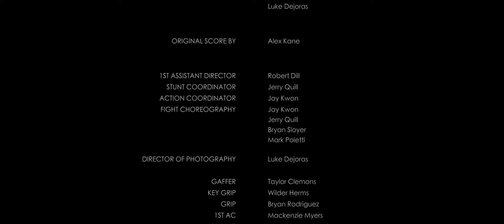"Dead by Daylight" | ACTION HORROR SHORT FILM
Eric Valko wants to put his dark past behind him, but the ones he works for won’t make it easy.

The first step? Survive the night.

Written & Directed by:
Luke Dejoras & Mark Poletti

Cast:
Erik Valko - Mark Poletti
Dex - Tim Chivalette
Malik - Jay Kwon
Anya - Samantha Miller
Rone - Nathan People
Darius - Yoshua Sudarso

Stunt Performers:
Jerry Quill
Allen Quindiagan
Kellina Rutherford
Caitlin Hutson
Yavuz Topaz
Joseph Oreste

Produced by:
Shawn Greenson
Mark Poletti
Luke Dejoras

Director of Photography:
Luke Dejoras

Original Score by:
Alex Kane

1st Assistant Director - Robert Dill
Stunt Coordinator - Jerry Quill
Action Coordinator - Jay Kwon
Fight Choreography
- Jay Kwon
- Jerry Quill
- Bryan Sloyer
- Mark Poletti

Gaffer - Taylor Clemons
Key Grip - Wilder Herms
Grip - Bryan Rodriguez
1st AC - Mackenzie Myers
2nd AC - Langdon Van
2nd AC - Bonnie Bellevue
Camera PA/BTS Video - David Lee
Stills Photographer - Melly Lee

Sound Mixer - YJ Gold

Hair & Makeup Artist - Aly Sortwell
SFX Makeup Artist - Meg Wilbur
Wardrobe Supervisor - Judyth Floresca

Script Supervisor - Connie Kim
Location Manager - Melly Lee

Editor - Luke Dejoras
VFX:
- Julio Amavizca
- Luke Dejoras
- Judyth Floresca

Special Thanks:
- Wilder Herms
- Arshad Aslam
- Kane Liu